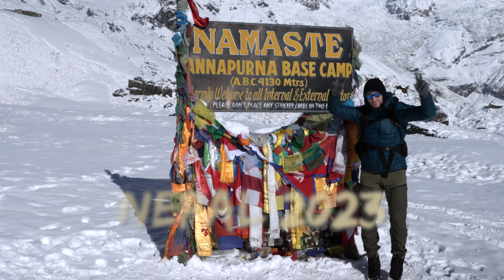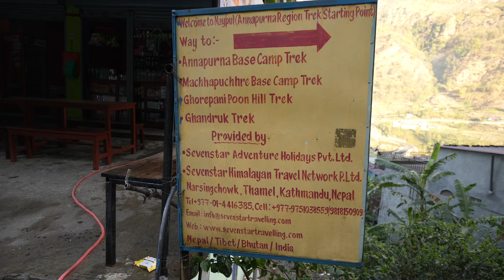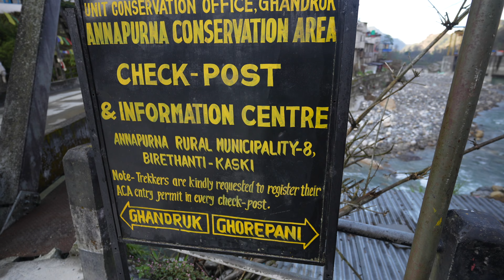Endlich geht es los | Pokhara - Ullerie | NepalVlog 4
Es geht endlich los, der Annapurna Base Camp Trek. Nachdem die ersten Tage in Nepal nicht so gut liefen starten wir heute von Pokhara nach Nayapul und wandern von dort aus nach Ullerie.

Equipment:
Kamera: Sony A7IV
Smallrig Kamerakäfig
Smallrig Kamerahandle
ND Filter
Dji Mini 3 Pro
ND Filter Dji Mini 3
Kamera: GoPro Hero10 Black
Media Mod GoPro10
Speicherkarte: Samsung EVO
Akku + Ladestation
Magnetischer Drehclip
GoPro Mundhalterung h
GoPro Shorty Stativ
Rode Go II Mikrofon
DJI RS 3 Mini